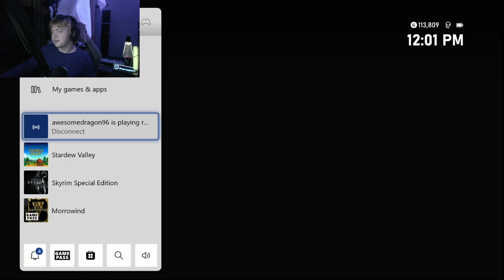quiet time with sean and me |stardew valley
i was very tired so sorry for the quiet time -- Watch live